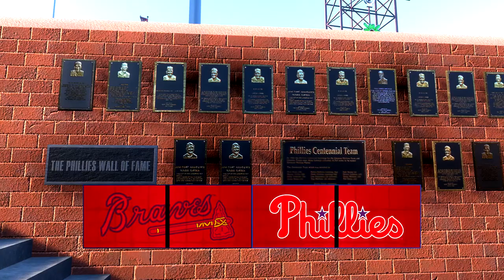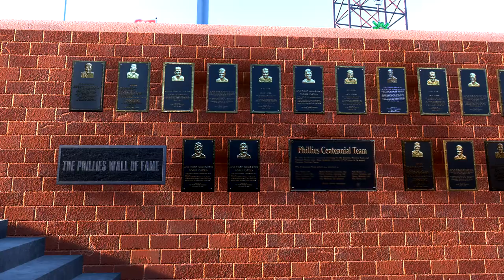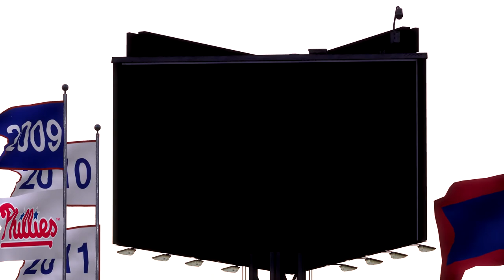MLB The Show 22 - Atlanta Braves vs Philadelphia Phillies Game 3